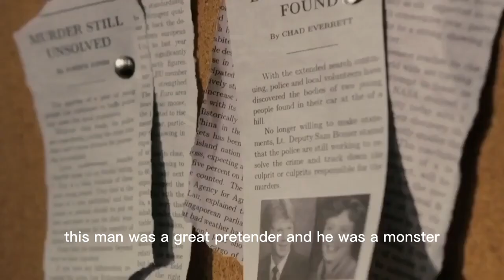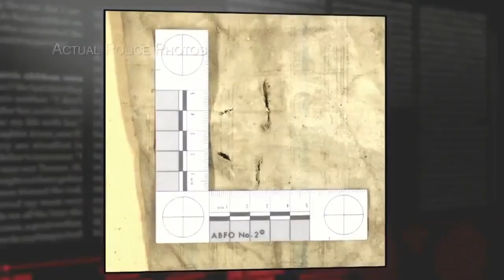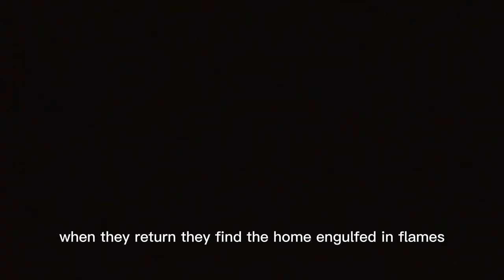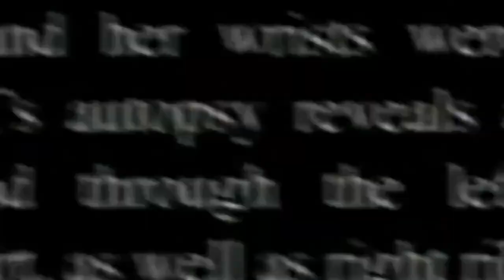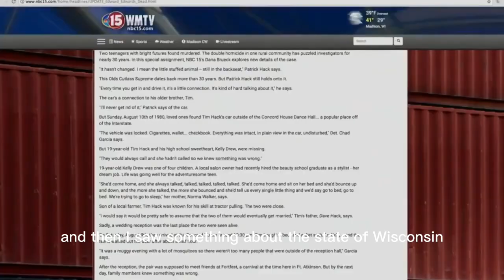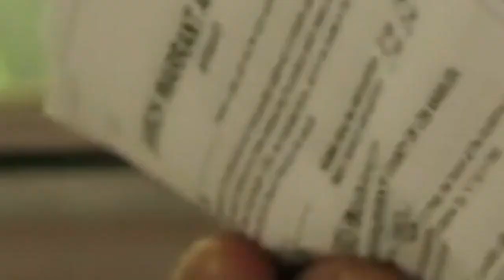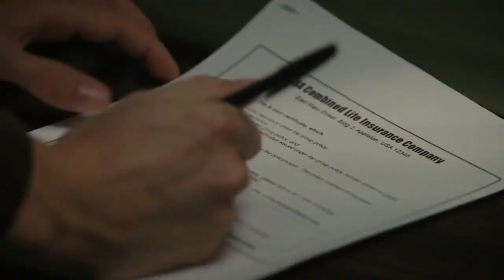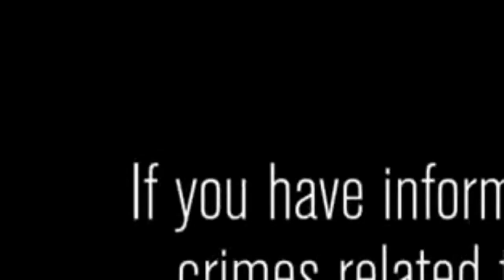Full Episodes🎬My Father, the Serial Killer🎬Criminology Documentaries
American Detective with Lt. Joe Kenda
Investigation Discovery
A Time To Kill 2023 Full Episodes